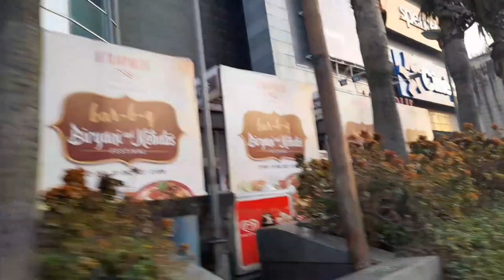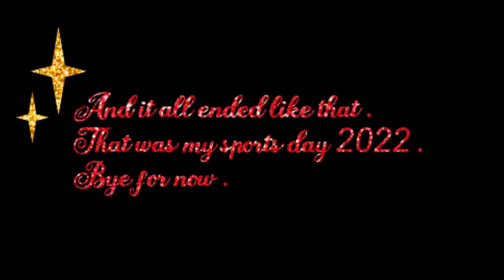Sports Day 2022 , BIRLA HIGH SCHOOL .